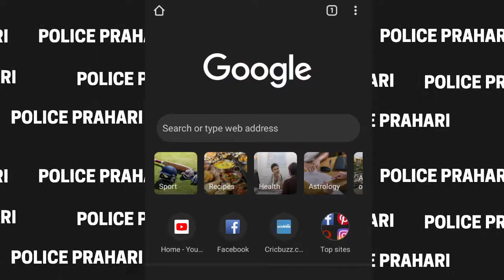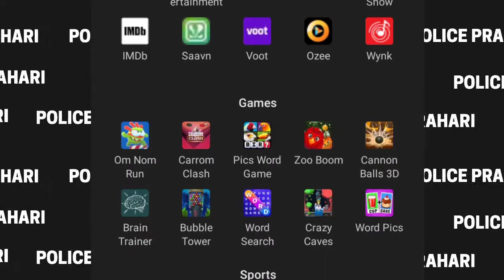Anganwadi phone's latest feature updates | आंगनवाड़ियों के smartphone में आया नया फीचर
latest tips and tricks and how to use YouTube in Anganwadi Android Samsung phones